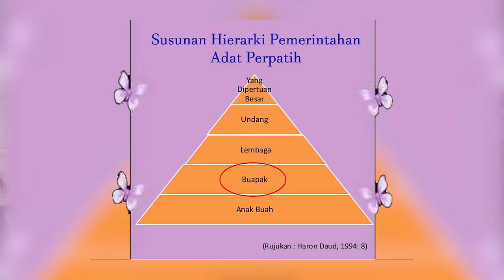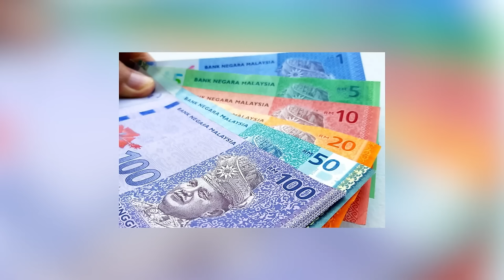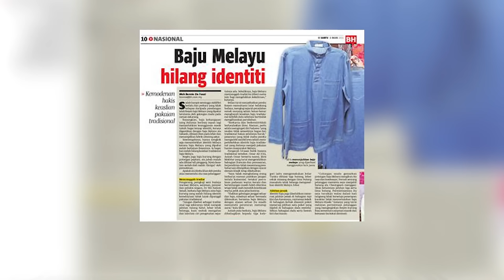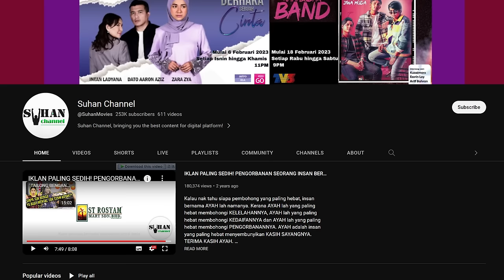MELAYU KE KITA KALAU TAK PEGANG ADAT & ADAB?!! EP11 [PODCAST HITAM PUTIH KEHIDUPAN]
‘ADAT ATAU ADAB’

Episod 11 HITAM PUTIH KEHIDUPAN, Datuk Rosyam Nor dan Datin Seri Adzliana bersama Ebby Yus ingin berkongsi pendapat tentang adat dan adab. Apa beza adat dengan adab? Adat masih relevan zaman sekarang?

Akan ditayangkan pada setiap hari Ahad, jam 9 malam di platform Youtube Suhan Channel dan Usanita.